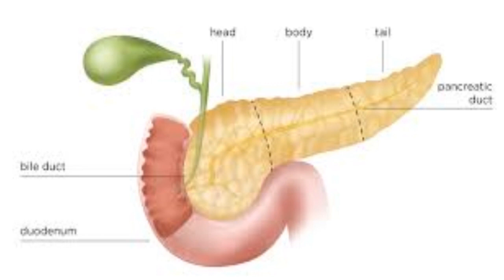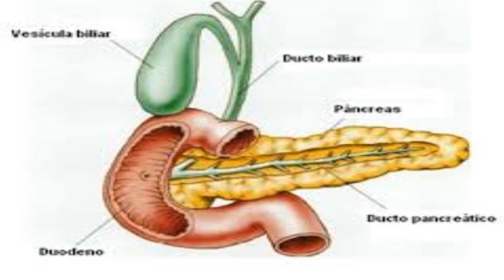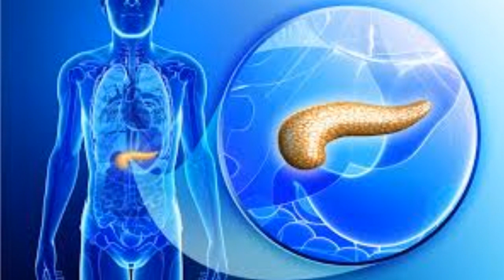✅ 5 remédios naturais para limpar o pâncreas!